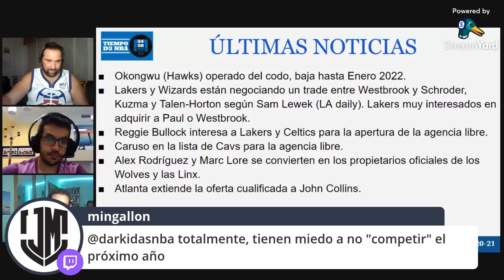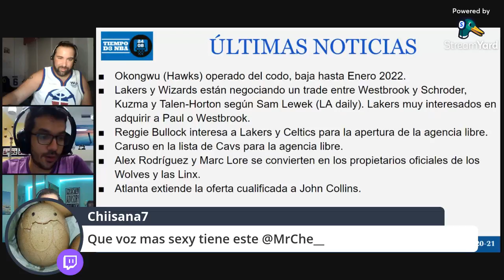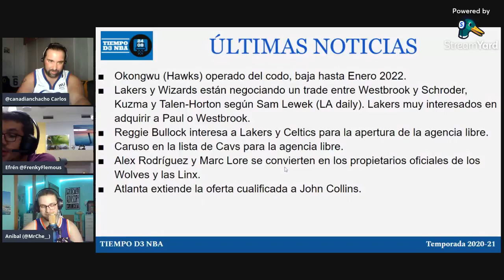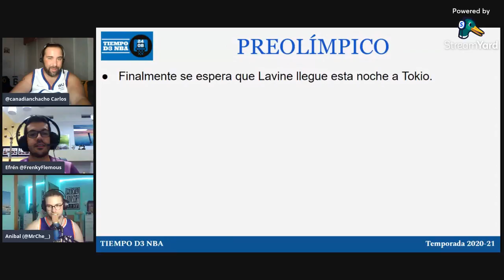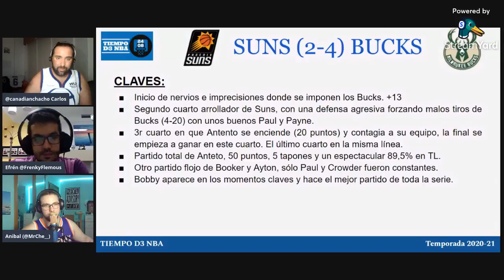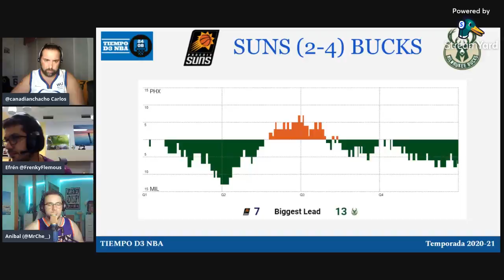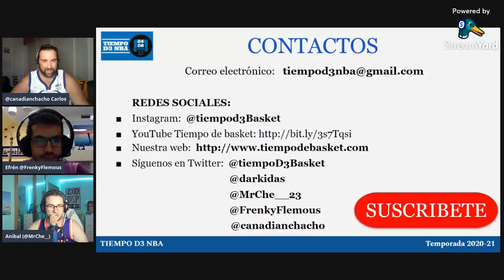🏆 ANTETO Y BUCKS TOCAN EL OLIMPO (026)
✅ Analizamos toda la información relacionada con la NBA. Así como un GRAN análisis del sexto partido de la Final NBA, Bucks vs. Suns